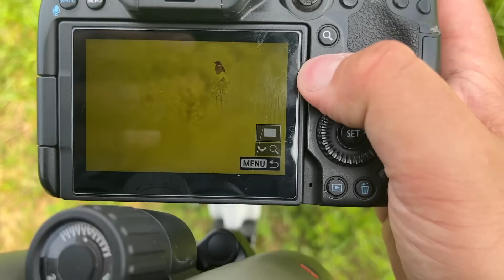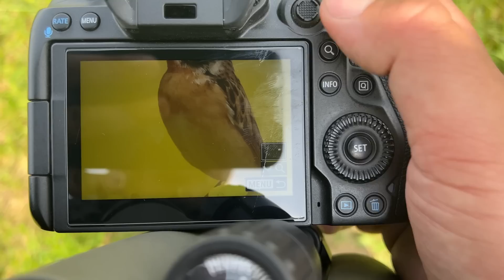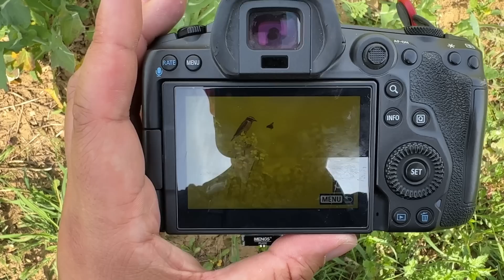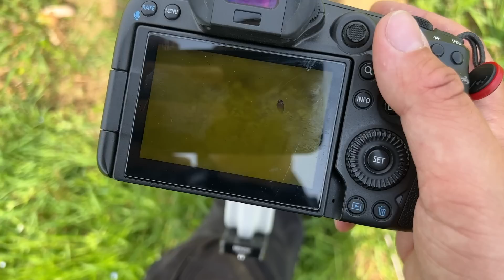Vögel im Raps fotografieren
Heute fotografieren wir Braunkehlen im Raps . :)

Meine gesamte Ausrüstung*:

Als Amazon-Partner verdiene ich an qualifizierten Käufen, ihr habt aber keine Mehrkosten dadurch.